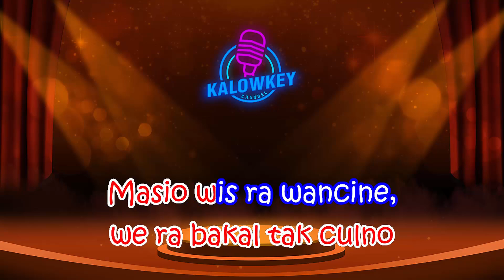Sampek Tuwek - Denny Caknan (Karaoke Lower Key Nada Wanita +5)